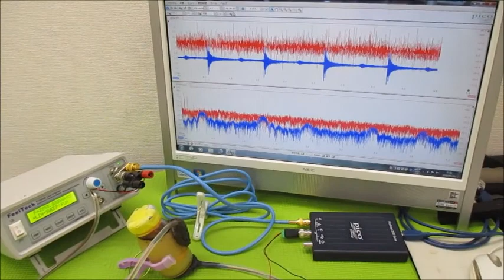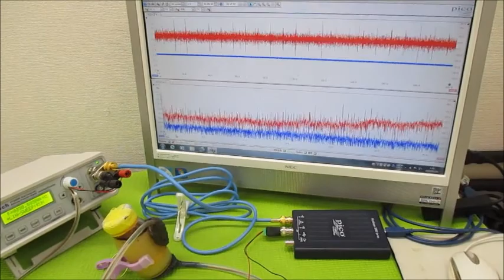超音波と表面弾性波（オリジナル超音波システムの開発技術） ultrasonic-labo